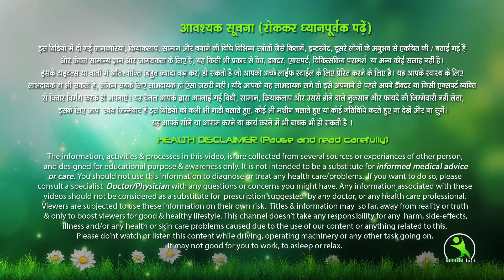दुबले पतले शरीर वाले Good Looking Personality कैसे पाएं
अगर आप कमज़ोर दुबले पतले से दिखाई देते हैं तो आपको भी कई दिक्कतों का सामना करना पड़ता होगा जैसे कुछ भी पहनो आप पर जचता नही यार दोस्त और लड़किया भी आप पर हंसती है लेकिन आप अपने आप को भी गुड लुकिंग आकर्षक बना सकते हो जानिए इस वीडियो से